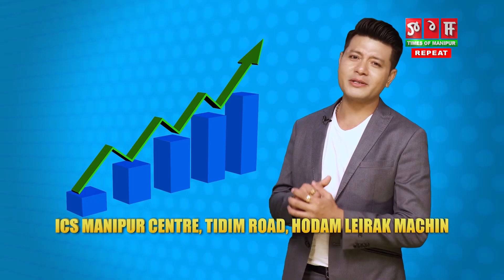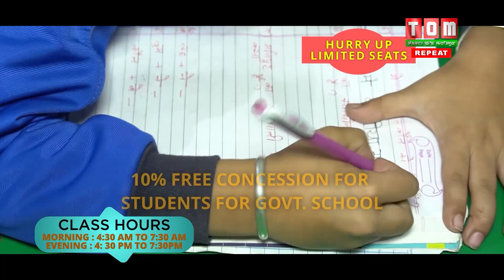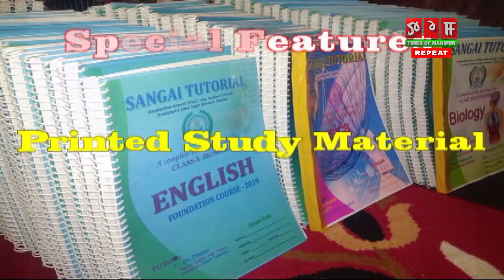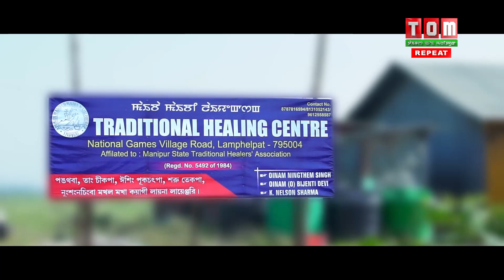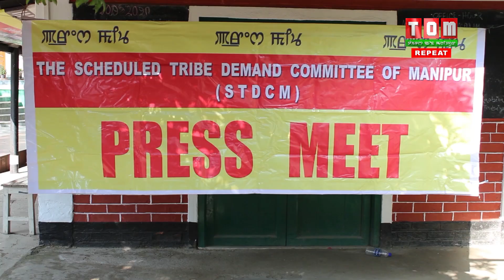TOM TV 6:30 PM ENGLISH NEWS 13TH DEC 2019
NEWS ANCHOR: SURAJ KH